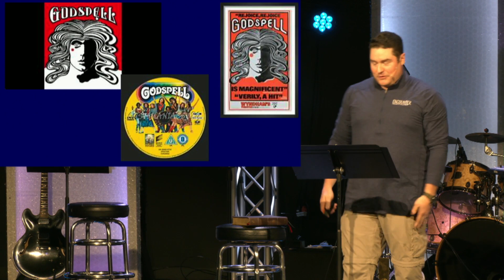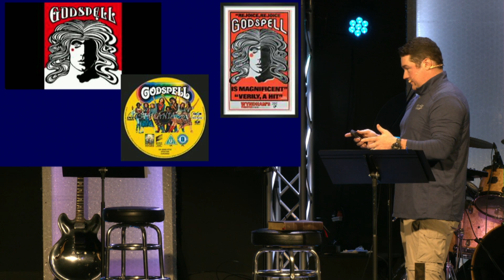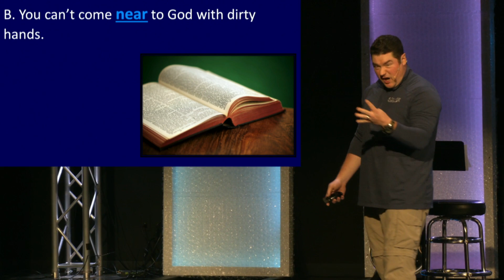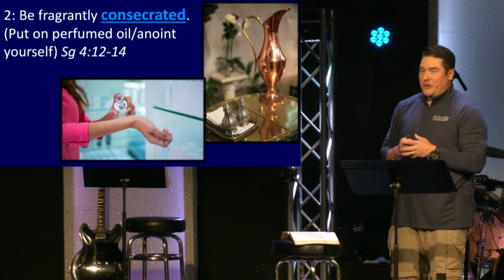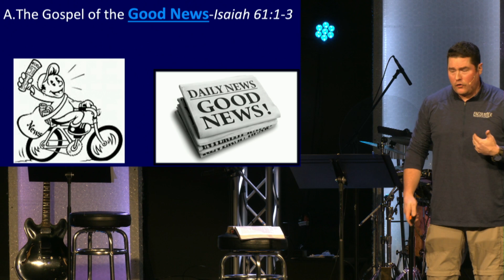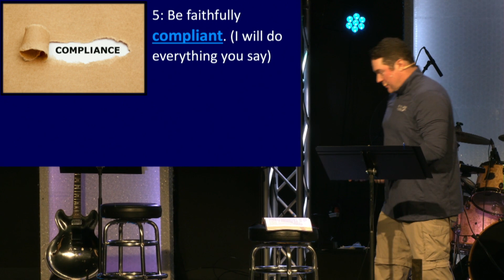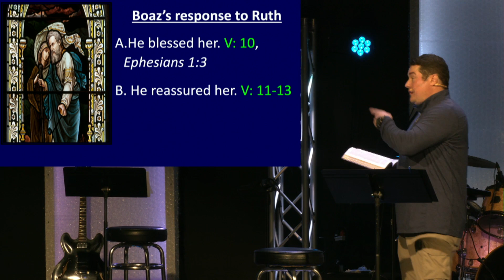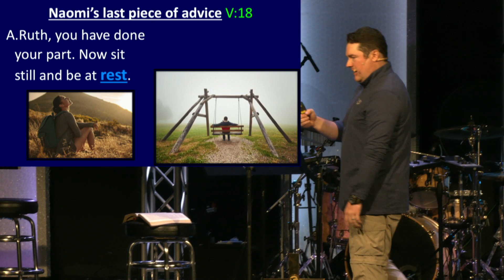Getting Closer to Jesus | Ryan West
Encounter May 6, 2022